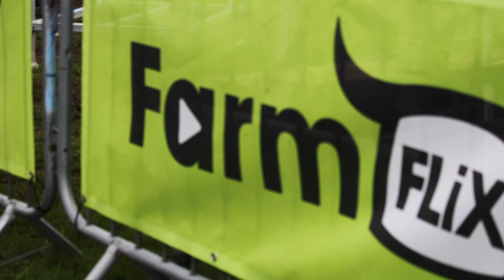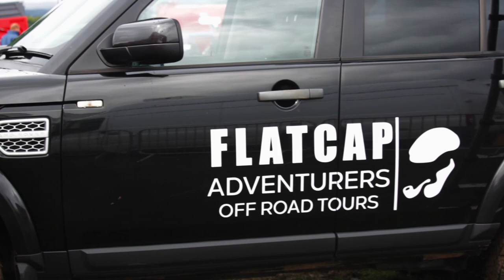FARMFLIX On the Pull 2023 x Flat Cap Adventures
In this episode, we head up to Farmflix On the Pull Event outside Antrim. The event is based on Tractor Pulling however competitors can earn points for driving skills as well as outright power.  Adam brought up both the 'Mudhunter' the Land Rover Discovery 1 and 'Arthur' the Land Rover Discovery 4, where they were on show and ripping on the track.

Flat Cap Adventurers are a 4x4 tours company owned and operated by Adam Stewart. The company is based in Bushmills, Northern Ireland. They specialise in owner vehicle exploration throughout the UK, Ireland and Europe. In addition to this they also provide passenger tours of the Causeway Coast and Donegal.

Merchandise is also available at